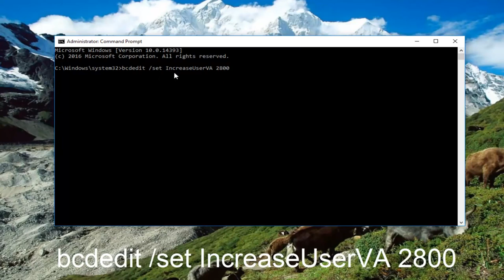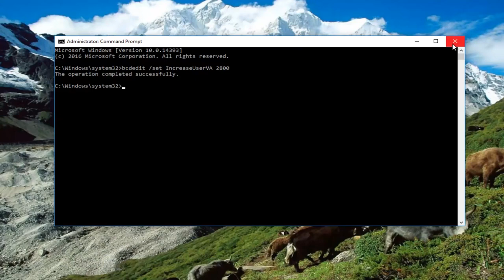Cara Mengatasi Microsoft Visual C++ Runtime Library Error [Tutorial]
Tutorial ini akan menunjukkan kepada Anda bagaimana mengatasi kesalahan run time yang cukup umum yang mungkin Anda terima dengan Visual C++.

Pada video kali ini kami akan membagikan tutorial mengenai cara mengatasi microsoft c++ runtime library error di Windows 11.

Namun, setelah reboot sistem operasi atau shutdown Anda akan diminta oleh jendela "Microsoft Visual C++ Runtime Library" dengan pesan yang mengatakan bahwa "Aplikasi ini telah meminta Runtime untuk menghentikannya dengan cara yang tidak biasa". Tetapi Anda tidak perlu khawatir karena kami memiliki perbaikan untuk Visual C++ Runtime Error di Windows 11 dan Windows 10, dan Anda dapat melanjutkan penggunaan normal sistem operasi setelahnya.

Beberapa pengguna Windows 11 dan beberapa pengguna Windows 10 telah melaporkan kesalahan yang melibatkan Microsoft Visual C ++ Runtime Library. Ketika Windows Explorer dibuka, kesalahan runtime terjadi secara acak. Masalah ini disebabkan oleh Visual C++ Runtime Library yang salah atau aplikasi tertentu yang menggunakan Runtime.